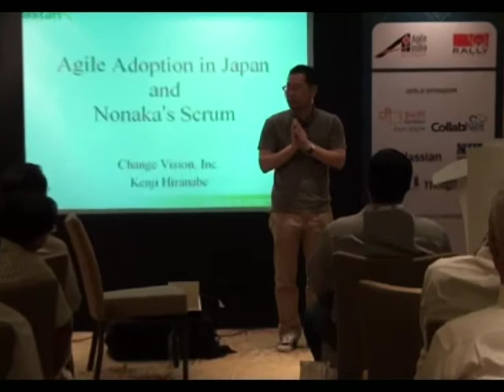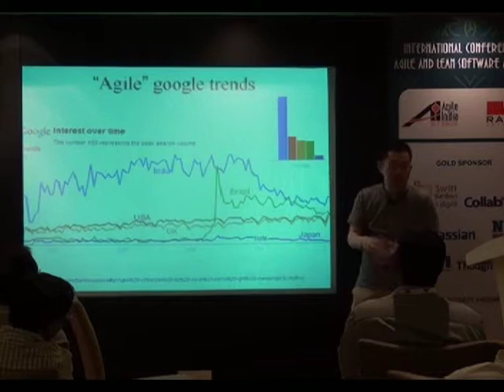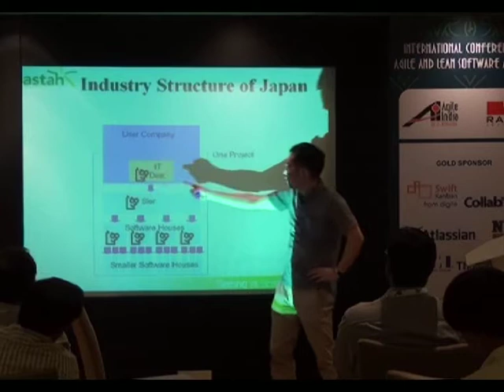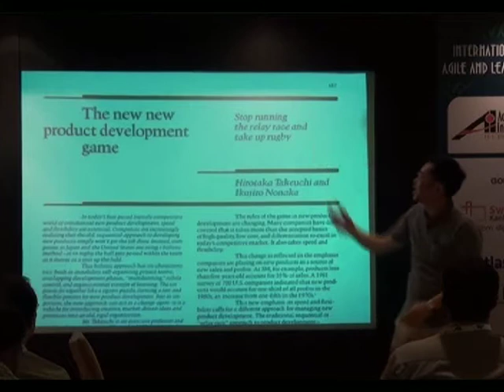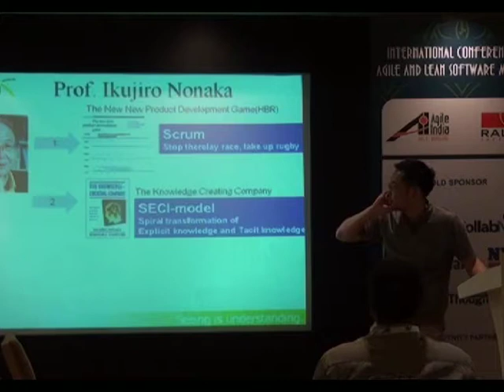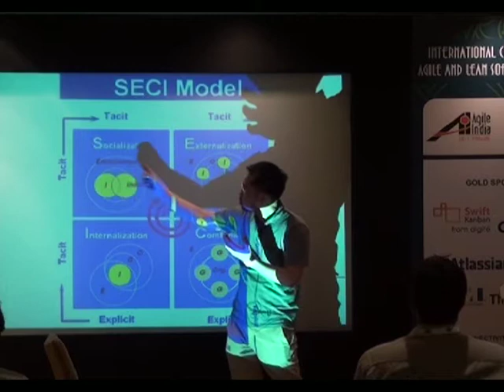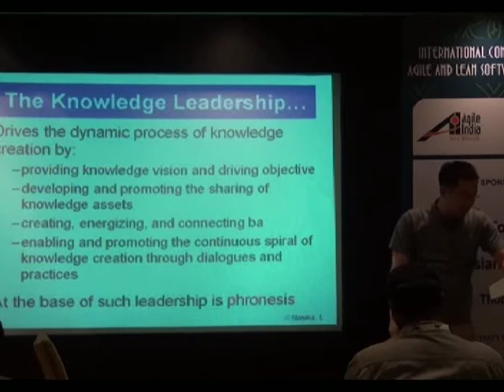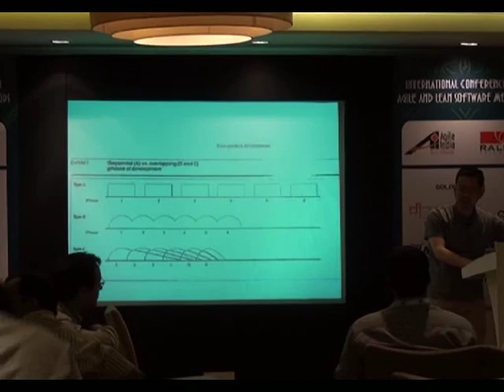Agile Adoption in Japan and Nonaka's Scrum by Kenji Hiranabe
Kenji will share the current Agile Adoption status, unique history and structure of Japanese software industry. He will also introduce Nonaka's concept of original Scrum and explore how it influenced the Agile movement. Prof. Nonaka is a grandfather of Scrum, who invented the word "scrum" in the classic 1986 paper "The New New Product Development Games".